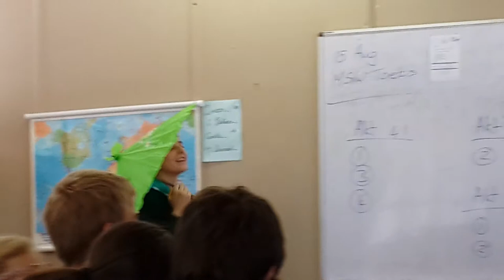Engelbert in class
In my lo class